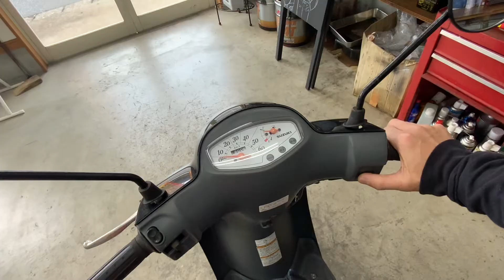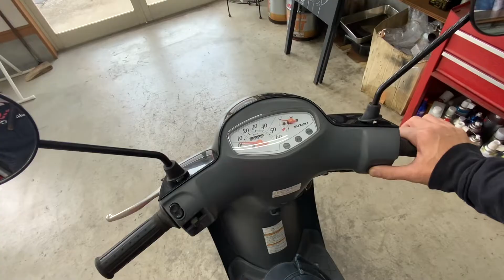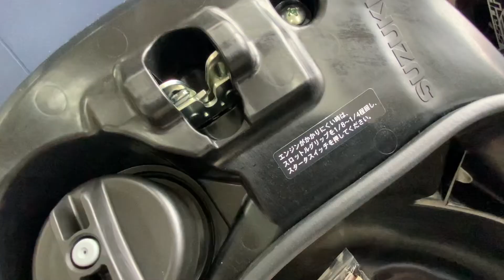原付スクーター キック始動のコツ スズキ編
原付スクーターのキック始動のコツです。
古くなって始動性が悪くなった原付スクーターでもちょっとしたコツでかかりやすくなります。
もちろん最低限のメンテナンスはしてくださいね。